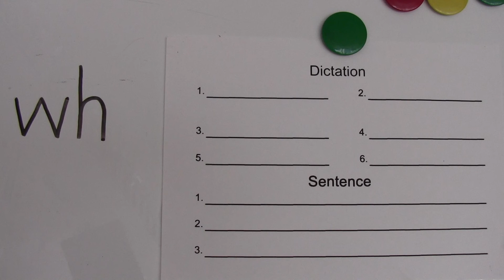Dictation and Sentence 18: wh